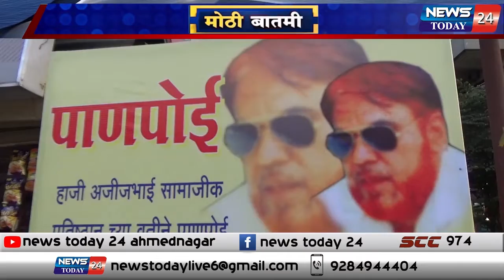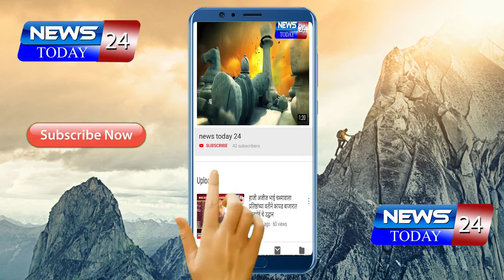हाजी अजीजभाई सामाजिक प्रतिष्ठाणच्या वतीनेअहमदनगर महाविद्यालयाजवळ शुध्द पाण्याची पाणपोई सुरु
तहानल्याला पाणी पाजणे मोठे पुण्याचे काम -पोलीस उपाधिक्षक संदिप मिटके